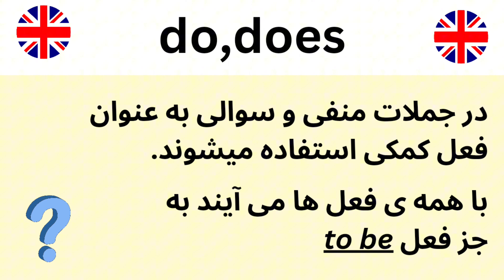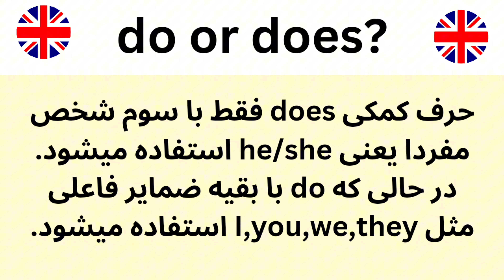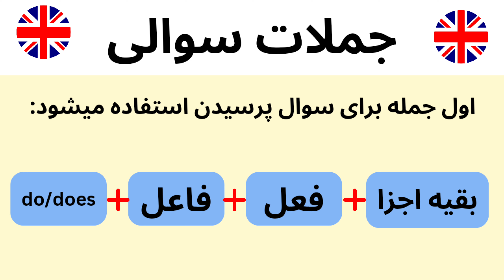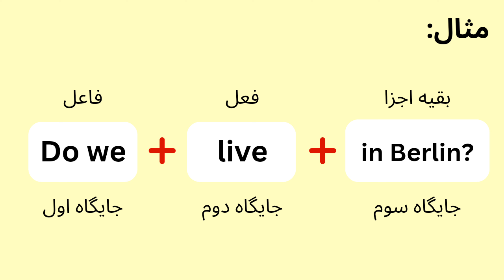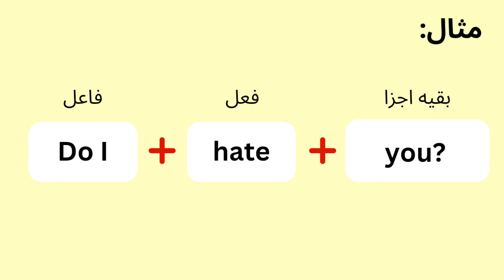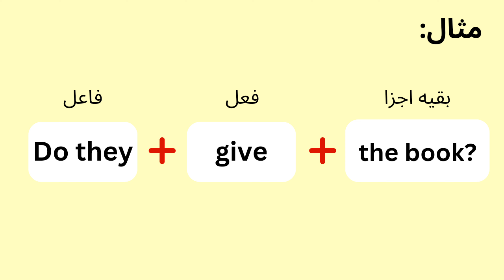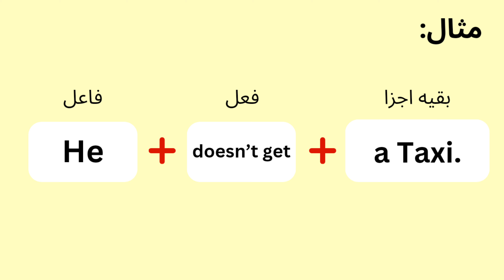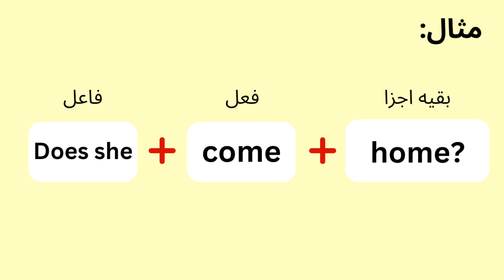آموزش انگلیسی در ۳۰ روز(فعل do و does) | درس 11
آموزش فعل‌های "do" و "does" در زبان انگلیسی | آموزش زبان انگلیسی در ۳۰ روز درس یازدهم:

به ویدیوی جدید آموزش زبان انگلیسی ما خوش آمدید! 🌟 در این ویدیو، به بررسی فعل‌های "do" و "does" در زبان انگلیسی می‌پردازیم. این دو فعل کمکی نقش مهمی در ساخت جملات سوالی و منفی دارند. با توضیحات ساده و مثال‌های کاربردی، شما به راحتی می‌توانید استفاده صحیح از این فعل‌ها را یاد بگیرید و مهارت‌های زبانی خود را تقویت کنید.

🔹 **مواردی که یاد خواهید گرفت:**
- تفاوت بین "do" و "does"
- نحوه استفاده از این فعل‌ها در جملات سوالی و منفی
- مثال‌های کاربردی برای هر حالت

این ویدیو برای تمامی سطوح مناسب است، پس اگر تازه‌کار هستید یا می‌خواهید مهارت‌های گرامری خود را تقویت کنید، این ویدیو را از دست ندهید!

حتماً لایک کنید 👍، نظر بدهید 💬 و برای مشاهده ویدیوهای آموزشی بیشتر، کانال ما را دنبال کنید! 📺